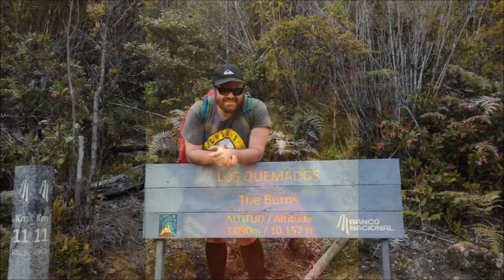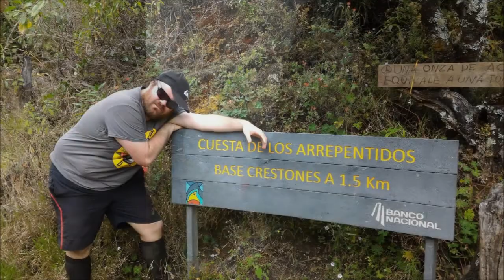Cerro Chirripó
Ascenso al Cerro Chirripó , punto más alto de Costa Rica: Diciembre 2016